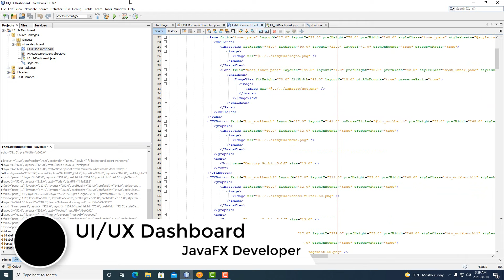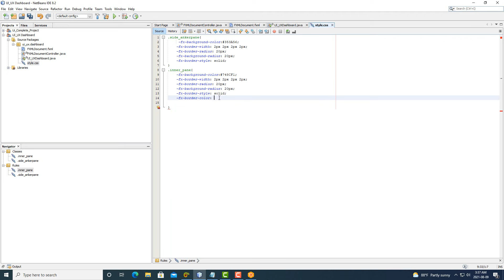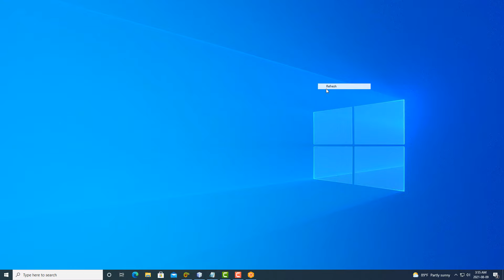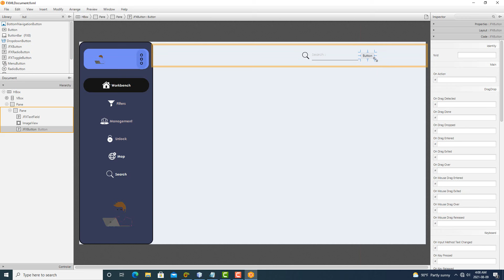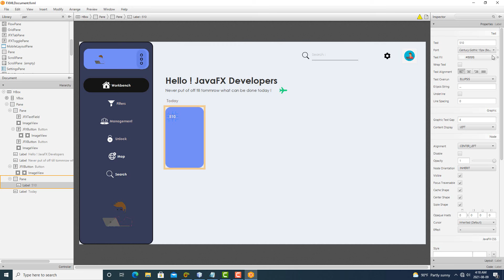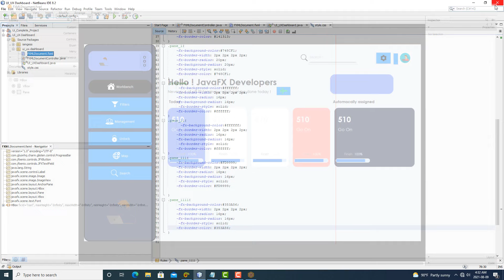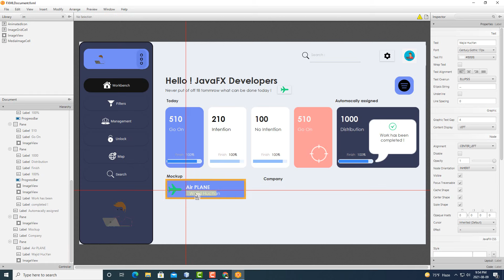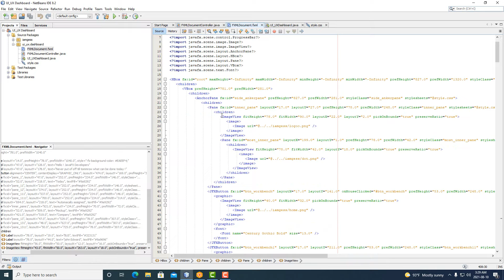JavaFX UI /UX Dashboard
JavaFX Designing Tutorials:
Welcome to JavaFx Design Tutorials, a place where you can excel in your UI Designing skills and you will be able to implement it in your upcoming projects or assignments.

In this video, I Will show you how to make a responsive Ui/UX Dashboard in Netbeans ide using Scene Builder
Please Do comments, likes, and share, and also don't forget to